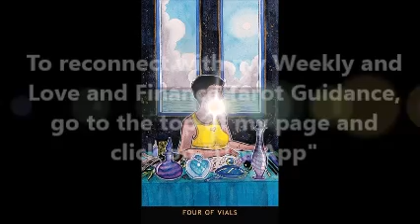June 14, 2018 - Tarot Card of the Day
4 of Cups - Thursday, June 14, 2018